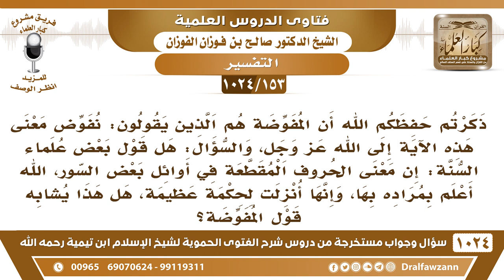[153 -1024] قول بعض المفسرين في الحروف المقطعة: "الله أعلم بمراده" هل يشابه قول المفوضة؟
-[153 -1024] السؤال: ذكرتم حفظكم الله أن المفوضة هم الذين يقولون: نفوض معنى هذه الآية إلى الله عز وجل، والسؤال: هل قول بعض علماء السنة: إن معنى الحروف المقطعة في أوائل بعض السور ، الله أعلم بمراده بها، وإنها أنزلت لحكمة عظيمة، هل هذا يشابه قول المفوضة؟
الجواب: هذه حروف يا أخي، ما هي بكلمات، هذه حروف والحرف لا يدل على شيء، الحرف الواحد ما يدل على شيء لازم يكون في جملة مركبة حتى يفيد أما مجرد حرف فهذا ما يدل على شيء فلا يعلم مراد الله إلا الله به ما ندري؛ لأنه ما هو بجملة وإنما هو حرف واحد؛ فلذلك فوضوا أمرهم إلى الله، وبعضهم كشيخ الإسلام ابن تيمية وابن القيم يقولون لا الحروف المقطعة هذه جاءت للتحدي وهو أن الله يقول لكم القرآن من هذه الحروف التي أنتم تتكلمون بها ومع هذا عجزتم أن تأتوا بآية من مثله أو سورة من مثله فهي إشارة إلى التحدي هذه الحروف إشارة إلى التحدي ولذلك يأتي بعدها ذكر القرآن {الم (1) ذَلِكَ الْكِتَابُ} [البقرة: 1، 2] {الر تِلْكَ آيَاتُ الْكِتَابِ} [يوسف : 1] {حم (1) وَالْكِتَابِ الْمُبِينِ} [الزخرف: 1، 2] {ص وَالْقُرْآنِ ذِي الذِّكْرِ} [ص: 1] {ق وَالْقُرْآنِ الْمَجِيدِ} [ق : 1] {طه (1) مَا أَنْزَلْنَا عَلَيْكَ الْقُرْآنَ لِتَشْقَى} [طه: 1، 2] دائمًا يأتي في الغالب يأتي بعدها ذكر للقرآن فدل على أن لها معنى وهو أنها للتحدي هذا القرآن مركب من مثل هذه الحروف التي أنتم تنطقون بها وعجزتم أن تأتوا بسورة من مثله، والله أعلم!
للاشتراك في قناة الشيخ صالح الفوزان
سؤال وجواب من شرح الفتوى الحموية ( 1024 ) مقطع

للاستفسار والإقتراحات والدعم
رئيس الفريق
لمشروع كبار العلماء